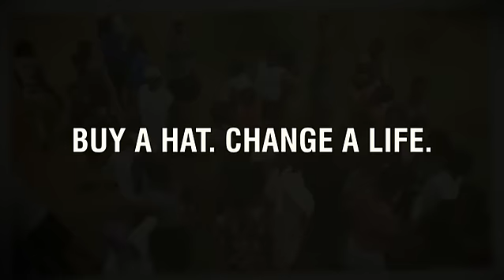Krochet Kids intl.: Meet Betty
Here is a look into the Krochet Kids intl. model.  We are a brand equally focused on empowering individuals toward self-sustainable futures, while also making great headwear and accessories.  Join with us.